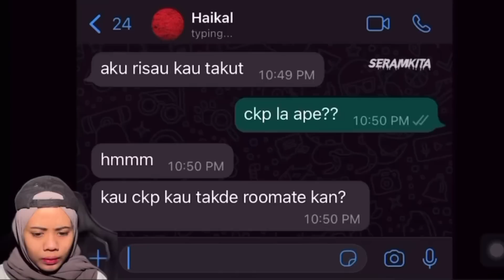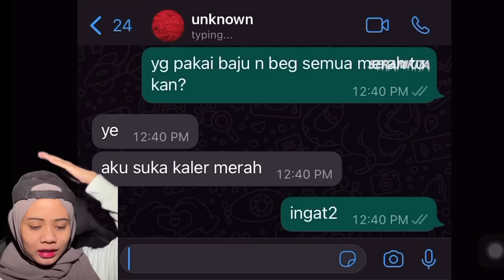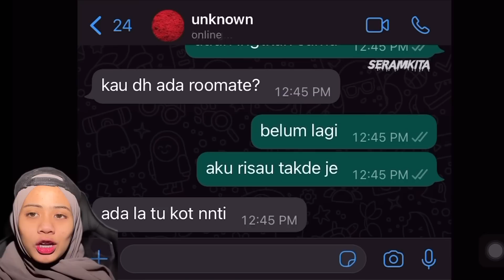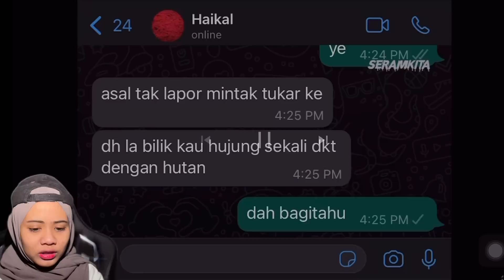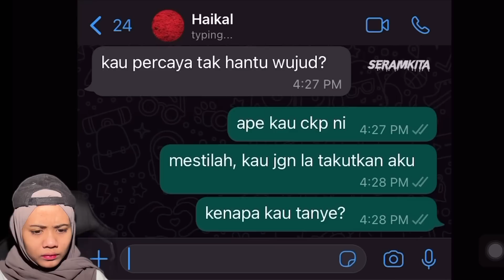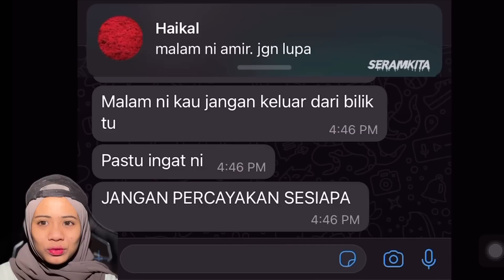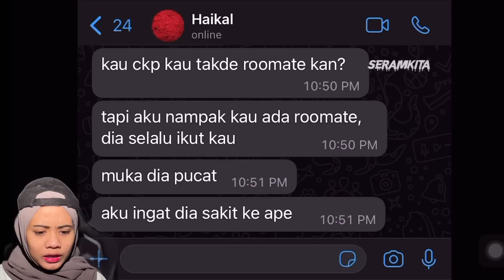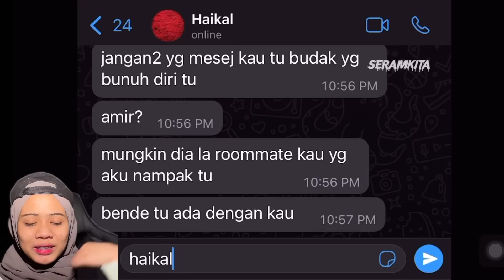CERITA SERAM ASRAMA